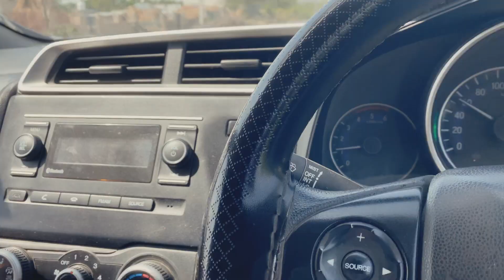Rishu ke birthday celebration ke liye ajmer gaye । monti jat daily vlogs